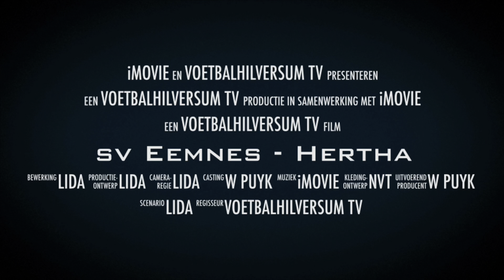sv Eemnes - Hertha 01-04-2023